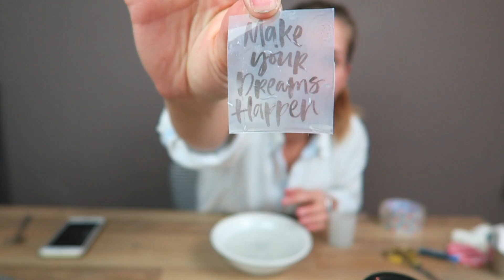PINTEREST A PRUEBA | 3 TUTORIALES DIY !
hola AMORES! Hoy pongo 3 diy tutoriales de Pinterest a prueba!! Delante de vosotros pruebo 3 tutoriales populares de Pinterest a ver si son tan fácil como dicen. A ver si aprueben.. o suspenden!

Hazmelo saber si te ha gustado este tipo de video!

Si tienes dudas, preguntas o una sugerencia déjame un comentario abajo y te contestare lo mas pronto posible!

Si te ha gustado dame un ME GUSTA y COMPARTE!

MIL besitos!!

MAS STEFFIDO!